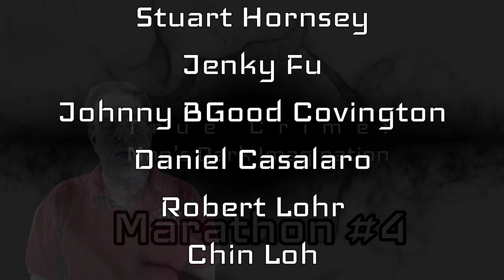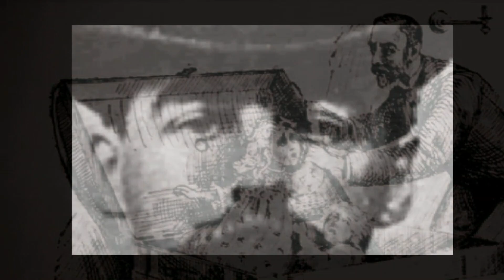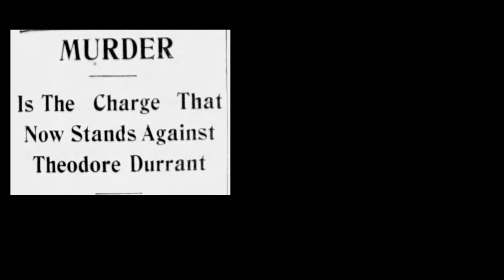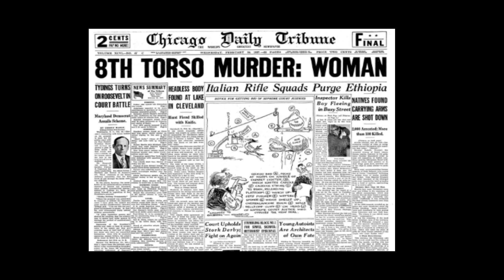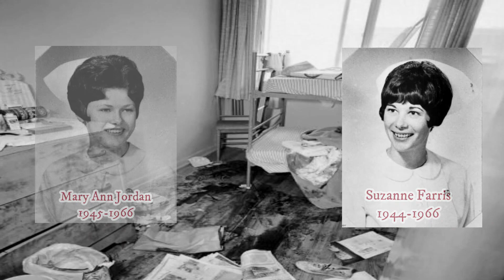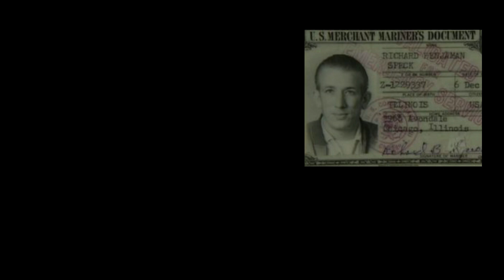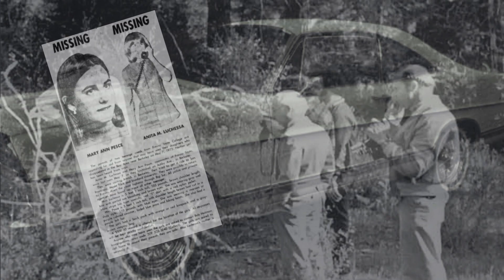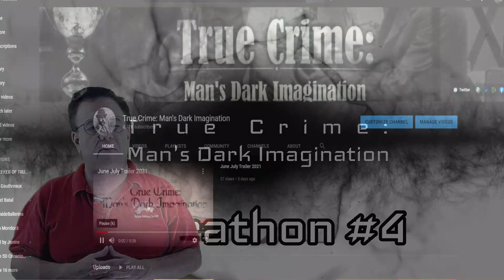Marathon #4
H.H. Holmes: The Devil Within

In the late 19th century, the world learned of a diabolical psychopath who murdered not only for money, but to coverup crimes he may have perpetrated in the past. Along the way, he earned the title of “America’s first serial killer.” His deeds have received recent notoriety with his alleged connected with a noted historical murderer. “H.H. Holmes: The Devil Within” concentrates on the facts of the H.H. Homes/Herman Webster Mudgett story from an historical aspect.

Theo Durant: Demon in the Belfry

In the latter 19th century, the United States became enthralled with the murder case that involved one young man, characterized as a “good catch” for young women at the time, and two young women who obviously fell for his fatal charms. This is the true story of the "Demon in the Belfry."

The Mad Butcher of Kingsbury Run

A series of murders of Cleveland's unfortunate "hobos" reached a fever pitch and the city could never have prepared for such a slaughter. This evil genius created such an reign of terror, that his legacy still reverberates throughout history to this day, and proved the ruination of one of the nation's top lawman.

Hellraiser

In the sweltering summer of 1966 Chicago, an evil force stood ready to pounce on the innocent. Richard Speck, a ne'er-do-well alcoholic and drug addict with a long criminal history, became the merciless slaughterer of 8 innocent, young, and promising nursing students. What Speck did not count on after his night of explosive and brutal violence, was that he left a survivor. This is the true story of the "summer of blood."

Kemper: The Co-ed Killer

A giant of a man, 6’9 and described as a gentle giant by those acquaintances around him, held a dark secret regarding his nocturnal activities. A killer that sought revenge for the constant berating at the hands of his mother, the “Coed Killer” preyed upon smaller more demure females in early 1970s California. Seeing no shortage of victims within counter-culture liberation of the decade, Ed Kemper ‘s reign of terror culminated with the brutal murder and dissection of the one woman that he not only loved, but despised simultaneously. Having been a teenage murderer, this 6’9 mountain of an assailant, began his murdering spree at the tender age of 15, and became a textbook example for the study of serial killers in the future.

Mystery Episode

PLEASE THINK ABOUT CONTRIBUTING TO CONTINUE TO BRING THIS TYPE OF PROGRAMMING TO YOU: